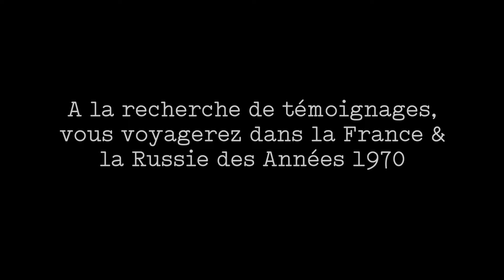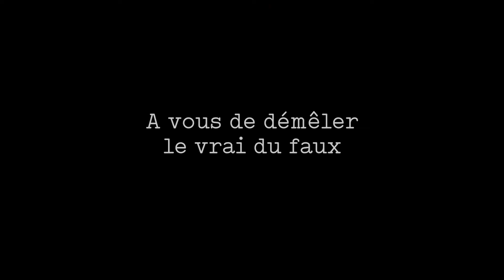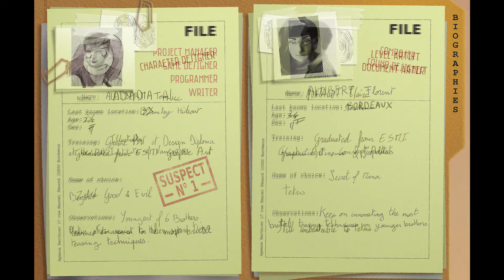Homelost - Présentation du jeu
Les 4 Bordelais de Pierre Feuille Studio développe leur premier titre Homelost, un jeu d’enquête qui se déroule en France et en Russie dans les années 70. Sa narration traite de la mémoire au sein d’une famille : ce que l’on transmet, ce que l’on cache et ce que l’on oublie. Le jeu prend comme toile de fond l’Histoire pour raconter la vie des gens pris dans ses remous.
Homelost prend la forme d’un Point&Click, où le joueur peut explorer des environnements variés, pour y interroger des protagonistes et y collecter des documents, autant de sources d’informations précieuses qu’il peut utiliser pour faire progresser son enquête.